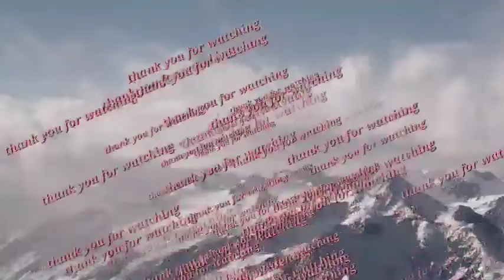ILAN HAKBANG NGA BA SIMULA WORKPLACE HANGGANG ROOM| NAPAGOD KABILANG🤣🤣🤣🤣